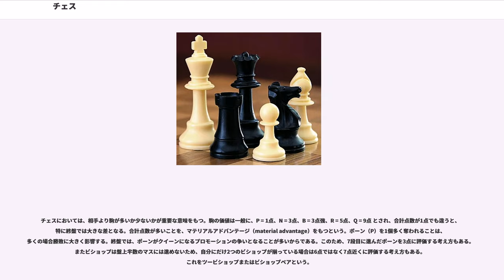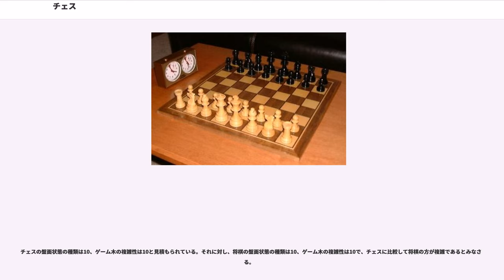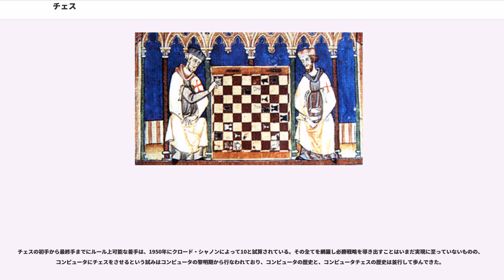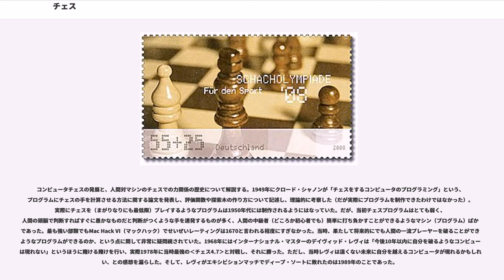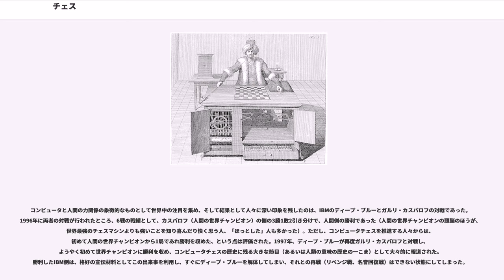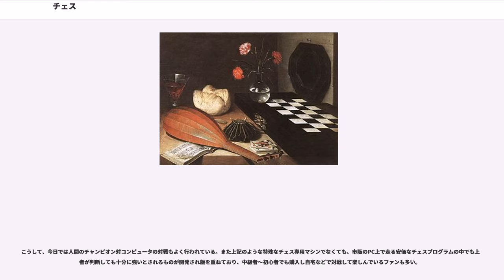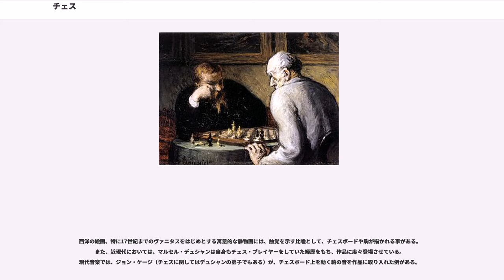チェス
チェス（、 šaṭranj シャトランジ）は、2人で行うボードゲーム、マインドスポーツの一種である。先手・後手それぞれ6種類16個の駒を使って、敵のキングを追いつめるゲームである。その文化的背景などから、チェスプレイヤーの間では、チェスはゲームであると同時に「スポーツ」でも「芸術」でも「科学」でもあるとされ、ゲームに勝つためにはこれらのセンスを総合する能力が必要であると言われている。

欧米圏のみならず、全世界150か国以上で楽しまれている。非常に古い歴史を持ち、現在でも様々な媒体を通して盛んである。カードゲームなども含めたゲーム全般においても、ブリッジと並んで最も多くプレイされている。

チェスの起源には諸説があるが、一般的には古代インドの戦争ゲーム、チャトランガが起源であると言われている。日本においては同じチャトランガ系統のゲームである将棋の方がチェスよりも遥かに競技人口が多く、両者は基本的なルールが似ていることから、チェスは西洋将棋と訳されることもある。一方でチェスと将棋はチャトランガが異なるルートで東西に伝播しそれぞれ異なる変遷を遂げたものであるとされ、盤の広さや駒の性能、取った駒の扱いに関するルールの違いなどから、両者は似て非なるゲームであるとも評される。
競技としてのチェスは、頭脳によるスポーツの代表格でもある。遊戯としての側面のほかに、ARISF加盟IOC承認スポーツであるなど、スポーツとしての側面も持つ。

ゲーム理論では、二人零和有限確定完全情報ゲームに分類される。

最低限必要な物
公式戦などで必要になる物

チェスの戦い方は、「戦略」と「戦術」の2つの面で考えられることが多い。「戦略」（Strategy）とは、局面を正しく評価すること、長期的な視野に立って計画を立てて戦うことである。「戦術」（Tactics）とは、より短期的な数手程度の作戦を示し、「手筋」などとも呼ばれる。戦略と戦術は、完全に切り離して考えられるものではない。多くの戦略的な目標は戦術によって達成されること、戦術的なチャンスはそれまでの戦略の結果として得られることが多いからである。

ゲームの目的は相手のキングを詰めることである。したがって、まず有利な局面を作ることが目標とされる。局面の優劣を評価する上で重要な要素は、駒を得すること（マテリアルアドバンテージ）と、駒がよい位置を占めること（ポジショナルアドバンテージ）である。

チェスにおいては、相手より駒が多いか少ないかが重要な意味をもつ。駒の価値は一般に、P = 1点、N = 3点、B = 3点強、R = 5点、Q = 9点 とされ、合計点数が1点でも違うと、特に終盤では大きな差となる。合計点数が多いことを、マテリアルアドバンテージ（material advantage）をもつという。ポーン（P）を1個多く奪われることは、多くの場合勝敗に大きく影響する。終盤では、ポーンがクイーンになるプロモーションの争いとなることが多いからである。このため、7段目に進んだポーンを3点に評価する考え方もある。またビショップは盤上半数のマスには進めないため、自分にだけ2つのビショップが揃っている場合は6点ではなく7点近くに評価する考え方もある。これをツービショップまたはビショップペアという。

戦術は1手から数手程度で完結する短期的な戦い方の技術である。戦術では「先を読む」ことが重要で、コンピュータが得意とする分野である。戦術においてよく用いられる基本的な手段としては、フォーク（両取り）、ピン、ディスカバードアタック、スキュア（串刺し）、ツークツワンクなどがある。戦術のなかでも、駒の犠牲を払って優位な形やチェックメイトを狙うものは、「コンビネーション」と呼ばれている。

チェスの1局は、序盤・中盤・終盤の3つの局面に分けて考えられることが多い。序盤（Opening）は多くの場合、開始10手から25手程度を指し、対局者が戦いに備えて駒を展開する局面である。中盤（middlegame）は多くの駒が展開され、局面を優位にコントロールするために様々な戦術が用いられる。終盤（endgame）は、大部分の駒が交換され盤上から無くなった局面で、キングが戦いにおいて重要な役割を担う。

チェスの戦い方を表す格言として、「序盤は本のように、中盤は奇術師のように、終盤は機械のように指せ」という言葉がある。これは序盤を既に確立された序盤定跡に忠実に従うことを「本」、中盤以降は記憶に頼ることが難しくなるため、そこで要求される巧みさや機転を「奇術」にたとえている。終...